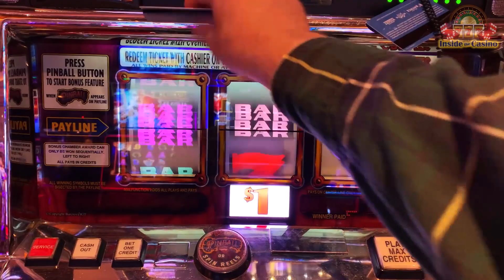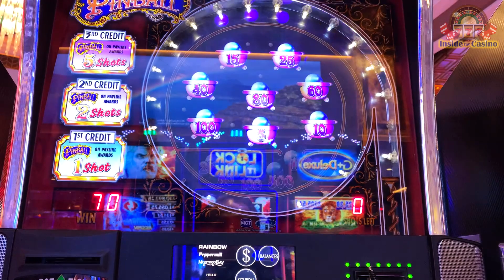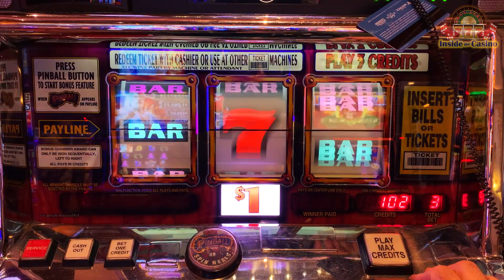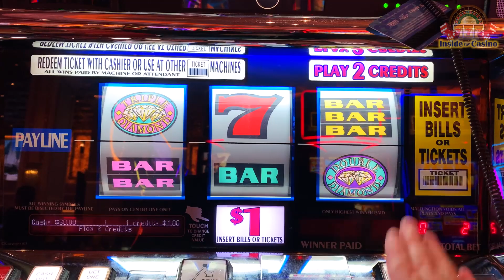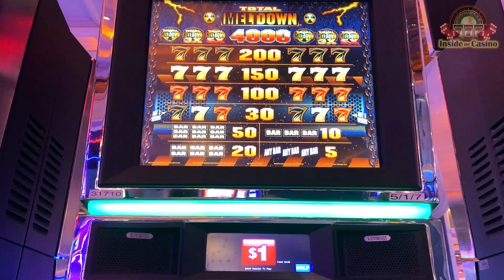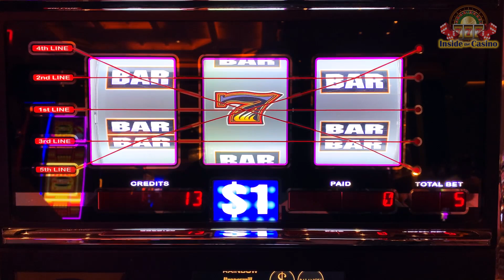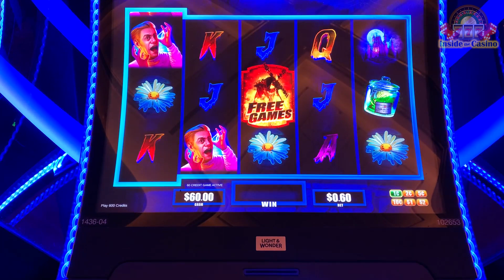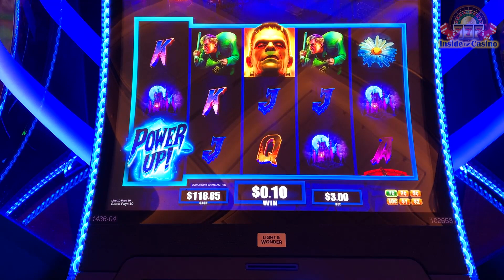Trying the @JackpotJudo method? 🎰💵 - Slots #27 - Inside the Casino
Slot machines played:

Pinball
Triple Double Diamond
Total Meltdown
Frankenstein

See you Inside the Casino!

Want to keep MORE of your winnings instead of giving them back to the casinos?

Bet with your head, NOT over it!